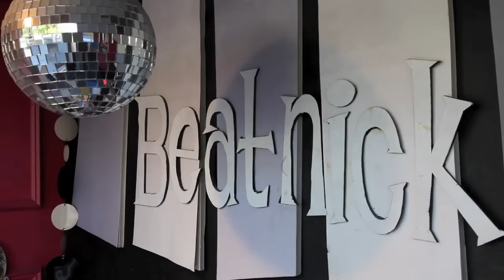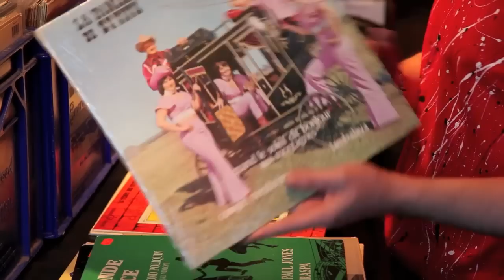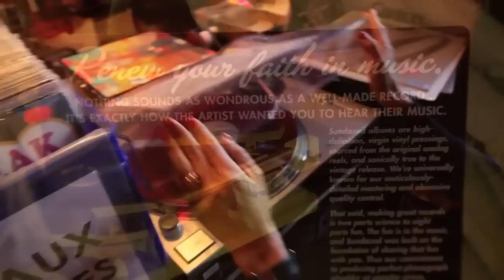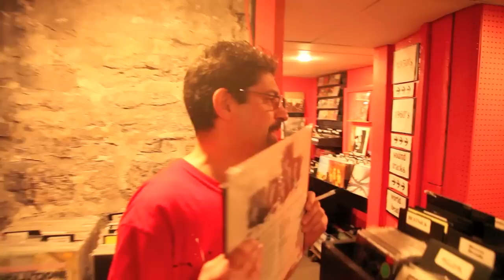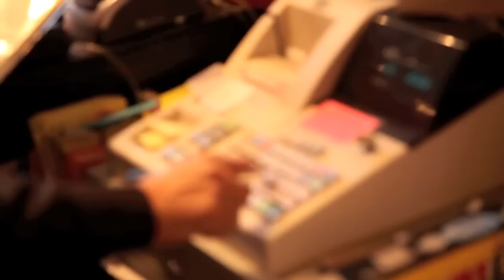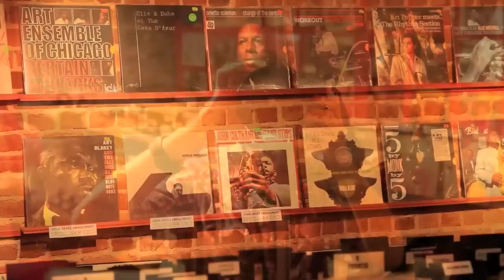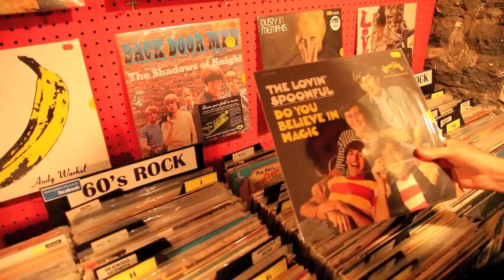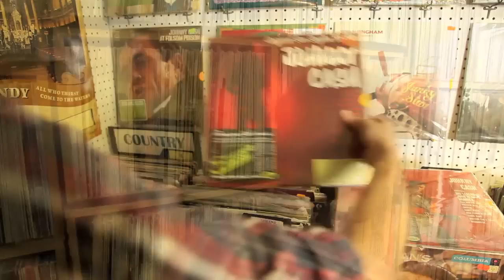BEATNICK RECORDS Montreal's finest collectable vinyl record store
Beatnick
3770 St-Denis
Montreal
Quebec, Canada
H2W 2M1